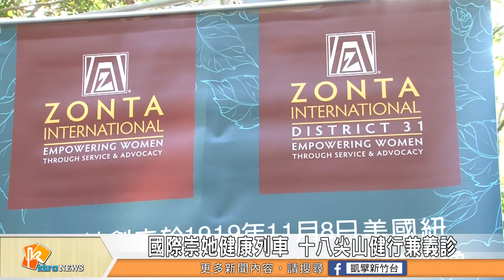國際崇她健康列車 十八尖山健行兼義診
為了讓社會大眾了解健康的重要性，國際崇她新竹社最近在新竹市十八尖山，舉行「百周年健走暨健康義診列車」活動，邀請民眾一同健走，也促進身體健康。